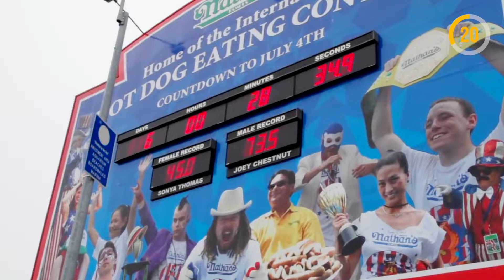💛Een nieuwe record HOT DOGS eten !? (opgelet voor de gevoelige magen!!) 🌭🌭🌭BE NY Minute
Coney Island kennen jullie waarschijnlijk door zijn bekende pretpark en stranden daar, maar weten jullie ook dat dit de thuisbasis is voor NATHAN'S HOT DOG's

Hier was op de 4th of July ook de jaarlijkse Nathan's hot dag EATING CONTEST.
En wij waren erbij...

Ontdek in deze BE NY Minute hoeveel hot dog's Joey Chestnut moest naar binnen werken om het nieuwe record binnen te halen.
( WARNING: niet voor gevoelige magen!! 🤢😄)

Doe je zelf mee volgende keer? Wij zullen supporteren!

Ga samen met ons mee op stap door New York.

From Tourist tot New Yorker with BE NY.

Patrick:
Ben je benieuwd naar het wereldrecord hotdogs eten?
Ontdek het in de volgende BE NY Minute.

- 4 juli: Nathan's famous hot dog eating contest -

- Spelregels: eet zoveel mogelijk hot dogs in 10 minuten -

Wat is je persoonlijk record?

Erik Denmark: " 38"

Michelle Lesko: " Ik behaalde tweede plaats bij de wedstrijd voor vrouwen."

- Wereldrecord JOEY CHESTNUT 74 hot dogs in 10 minuten -

Joey Chestnut: " Hallo België, Joey Chestnut hier! Fijne 4th of July!"